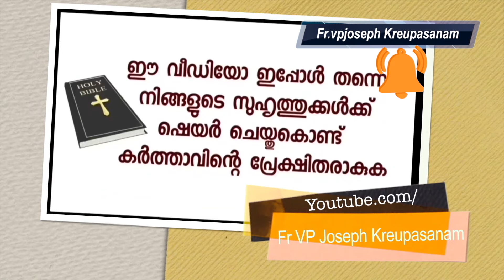ഞാനറിഞ്ഞ മാതാവിനെ മറ്റുള്ളവരും അറിയണം. ഒരു വിദ്യാർത്ഥിനിയുടെ ഉജ്ജ്വല ഉടമ്പടി സാക്ഷ്യം!